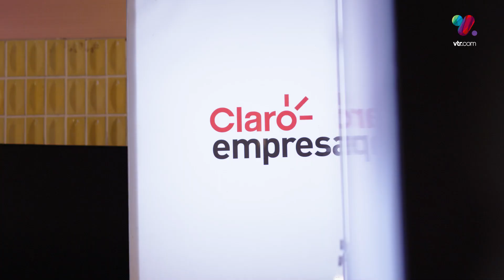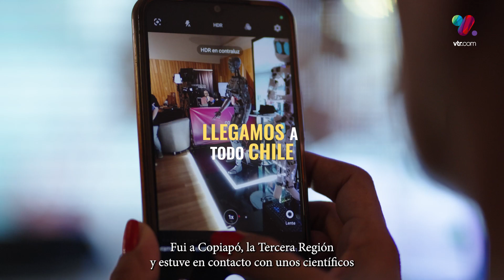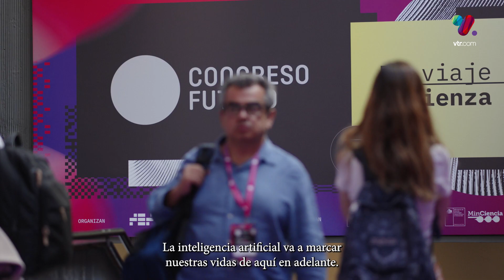¡Cumplimos 10 años siendo parte de Congreso Futuro!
Ya llevamos 10 años apoyando a Congreso Futuro y este 2024, nuevamente pusimos a disposición todas nuestras plataformas, para seguir en vivo cada jornada.
Gracias a eso, miles de personas fueron parte de la principal conversación sobre ciencia, tecnología e innovación de Latinoamérica, organizada junto Fundación Encuentros del Futuro y la Comisión Desafíos del Futuro del Senado de Chile.
11 de los canales regionales de nuestra red Vive Chile se sumaron con contenido exclusivo a la actividad, que contó con más de 100 speakers de talla mundial, destacados expositores chilenos, despliegue de charlas presenciales en 15 regiones del país y muestras de realidad virtual, robótica y salud.
Recuerda que las charlas más interesantes están disponibles en VTR+